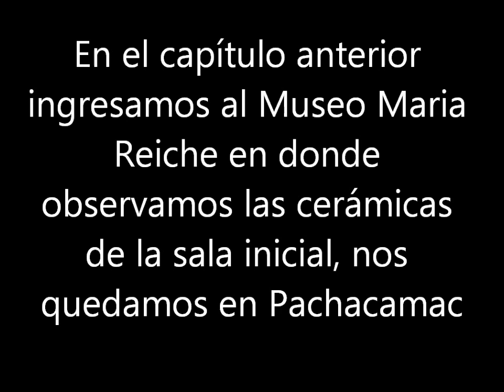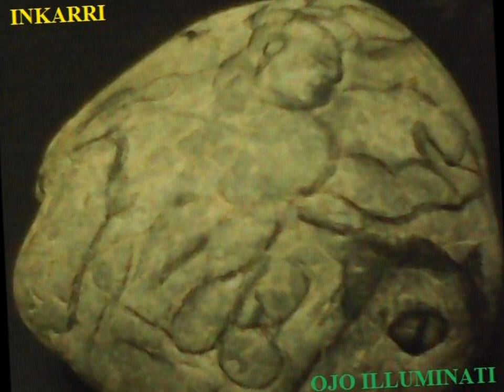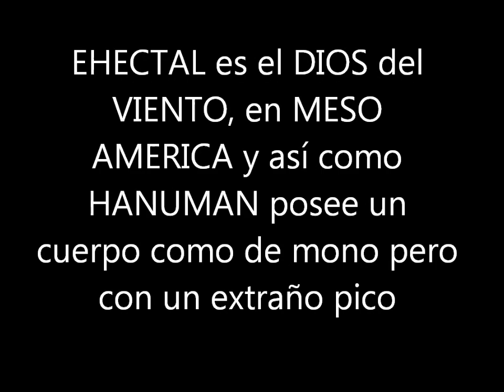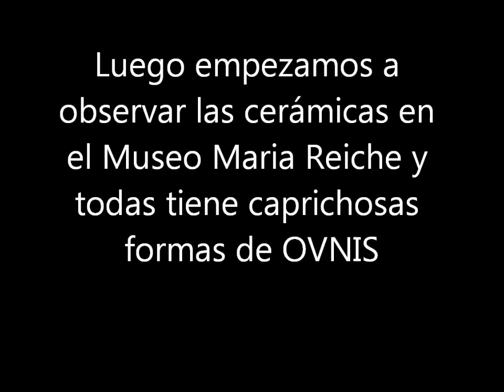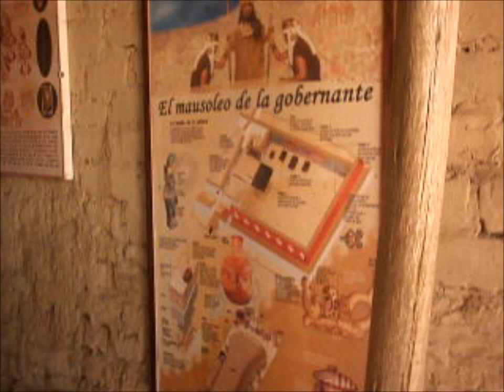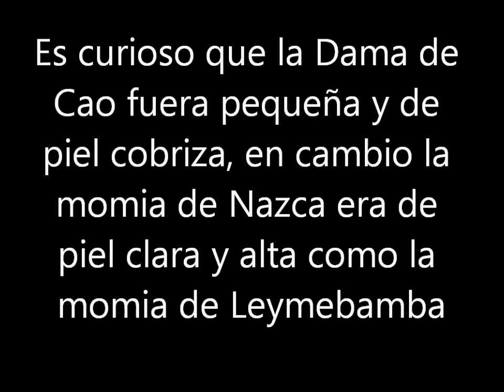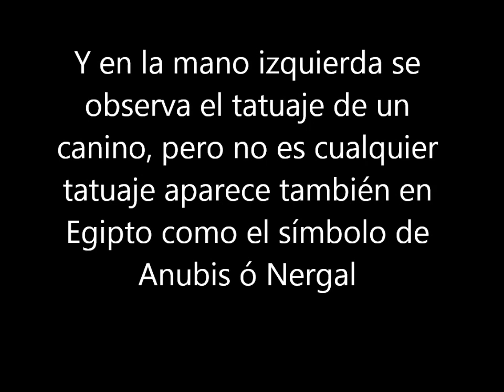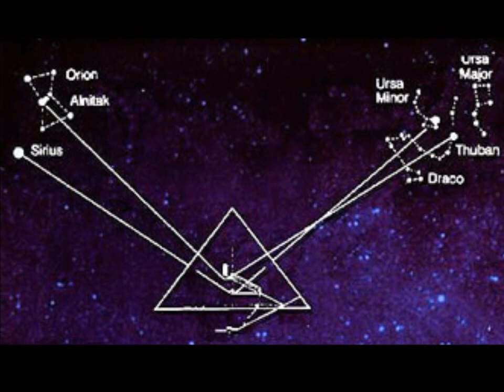R.M.E.S.(80): Museo Maria Reiche - Tercera Parte: La Momia con el tatuaje del Can Mayor Sirio